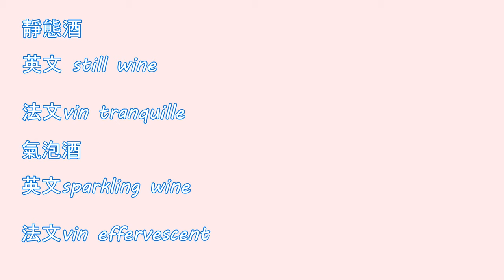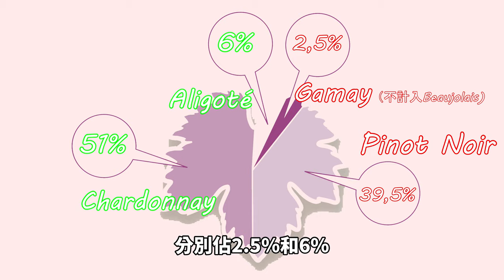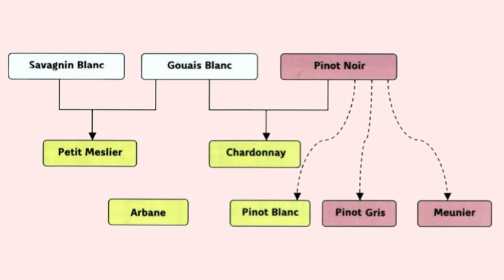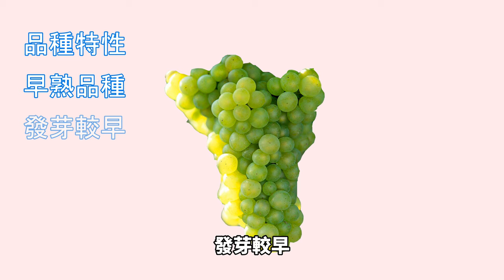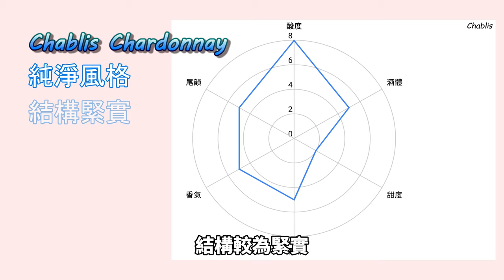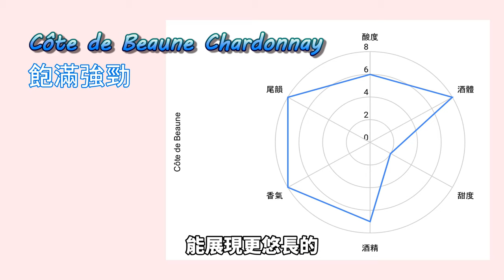布根地Chardonnay品種介紹 | Bourgogne | Wine study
學習布根地是一件不容易的事情。本次影片講解Chardonnay葡萄品種，透過酒標、地圖的呈現，讓各位更清楚認識布根地葡萄酒產區的Chardonnay葡萄品種。

Reference:
BIVB (Le Bureau Interprofessionnel des Vins de Bourgogne)

The film made by OMEN X by HP Laptop

影片中的配樂
瞭解詳情

歌曲
This Girl (Kungs Vs. Cookin' On 3 Burners)
演出者
Kungs, Cookin' On 3 Burners
作曲者
Ivan Khatchoyan, Jake Mason, Lance Ferguson
授權 YouTube 的內容擁有者：
UMG (代表Universal Music Division Island Def Jam); LatinAutor, SODRAC, LatinAutorPerf, ASCAP, UNIAO BRASILEIRA DE EDITORAS DE MUSICA - UBEM, Abramus Digital, UMPG Publishing, LatinAutor - UMPG, CMRRA, The Royalty Network (Publishing), UMPI與 18 個音樂版權協會